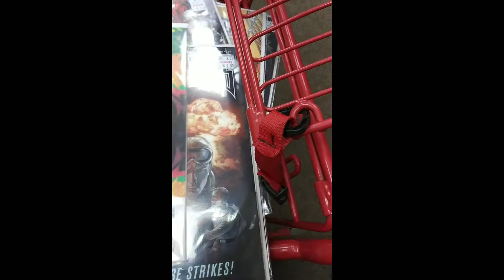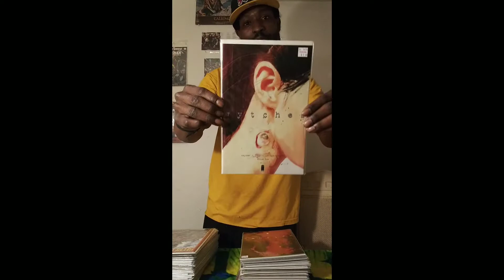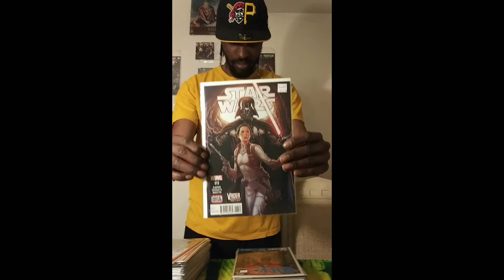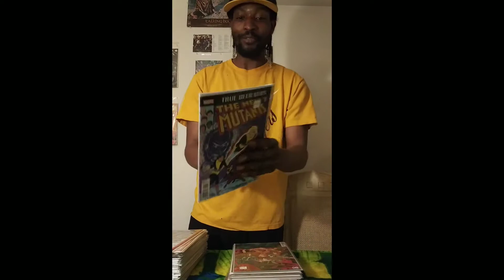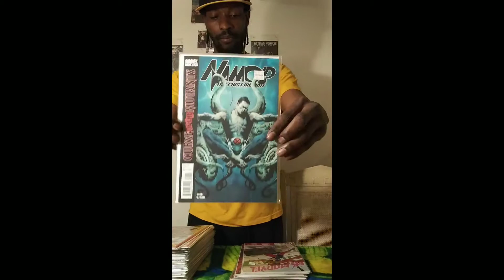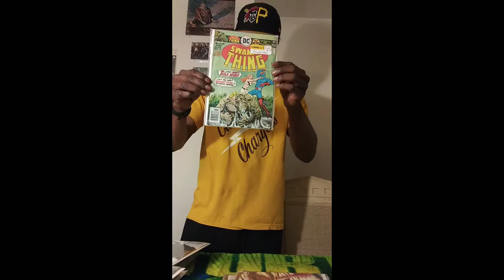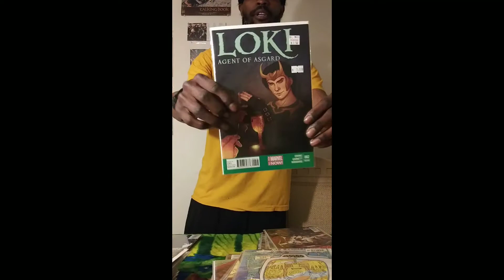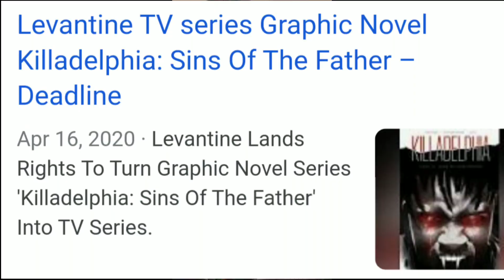#039 New Comic Book Haul & Unboxing!!!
Half Price Books just reopened, so I had to see what comics they had. After months of Quarantine researching, I'm FINALLY back out in the World! Check it out...